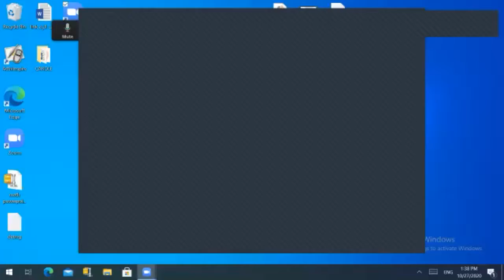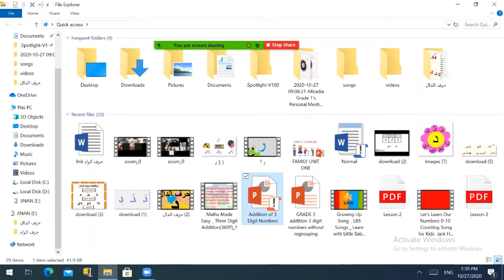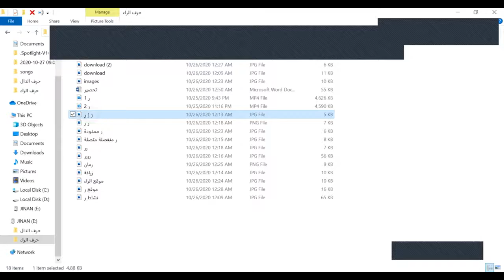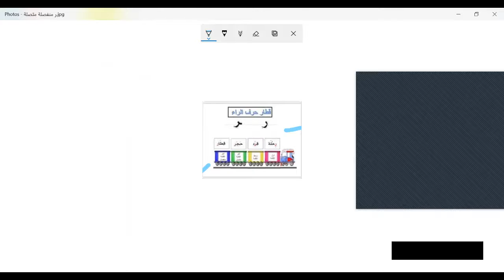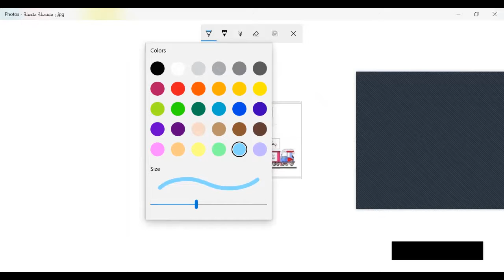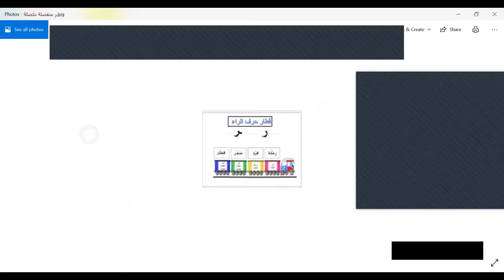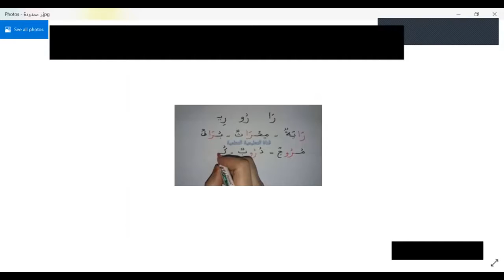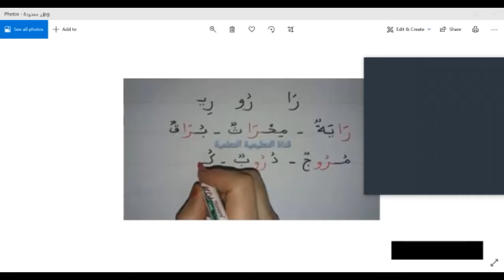zoom 0 اللغة العربية حرف الراء الحصة الثانية